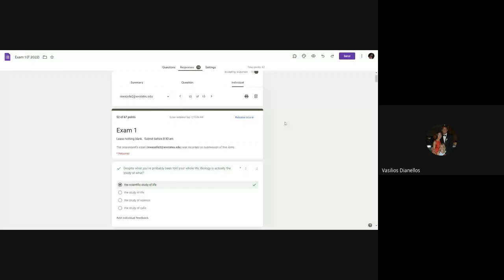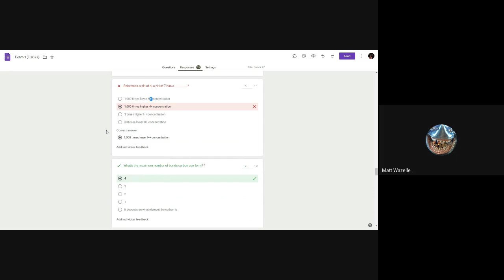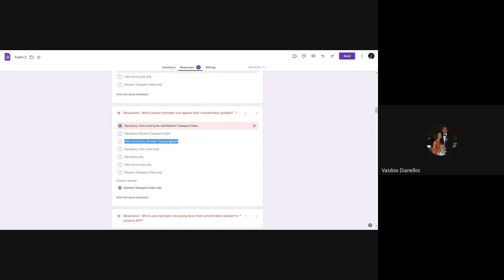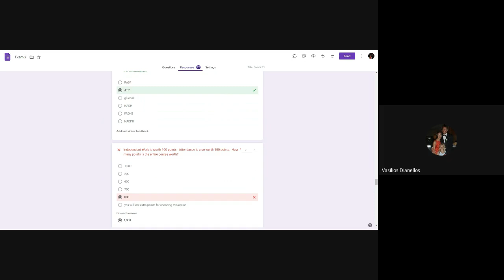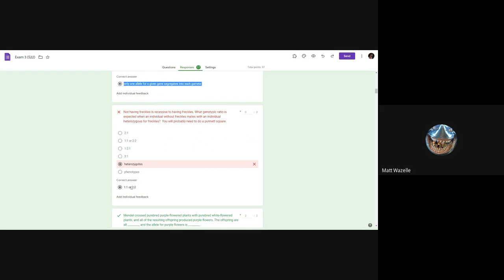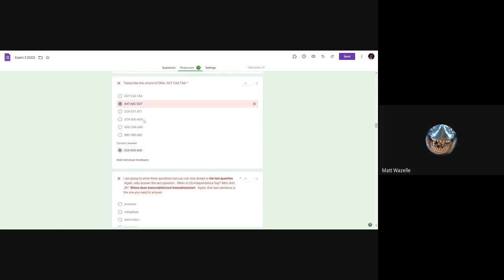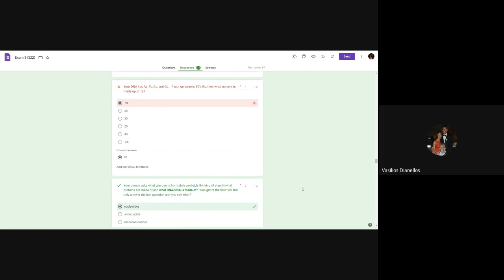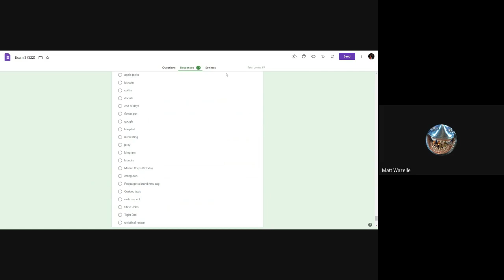Final Exam Review 2 (Fall 2022)